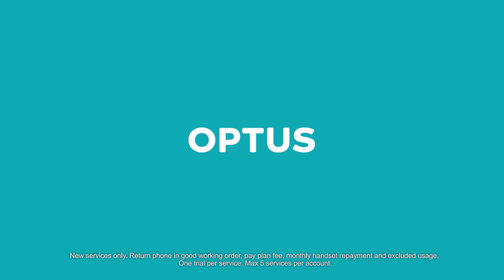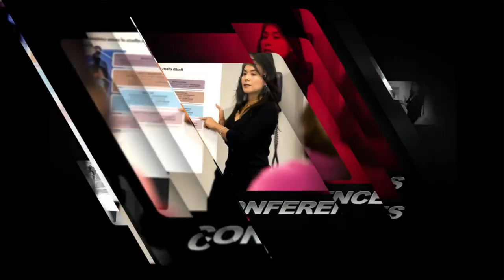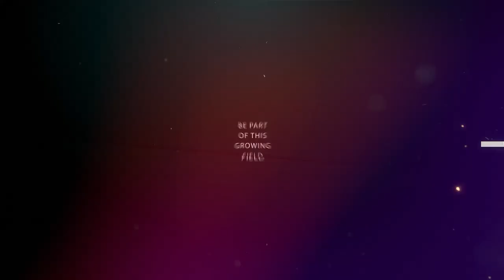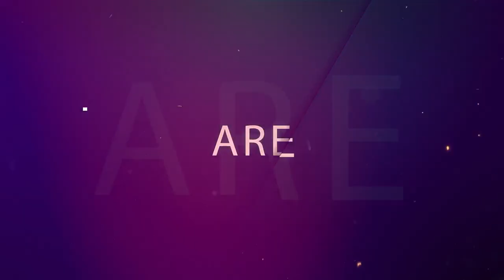GAME 1 Mid West v Far North - Mortlock Shield 2018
Saturday 9th June Game 1 - Watch Mid West take on Far North live from Centenary Oval, Port Lincoln.
The Mortlock Shield Championships is the longest running football carnival in Australia.
The first championship was held in Port Lincoln in 1936, it continues to be held in Port Lincoln today.